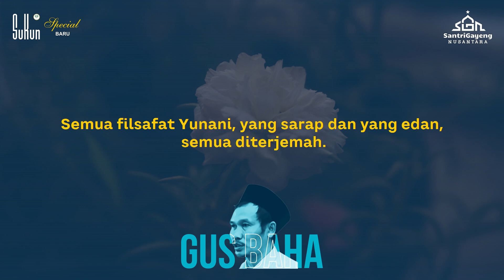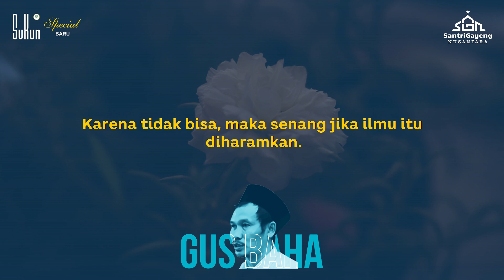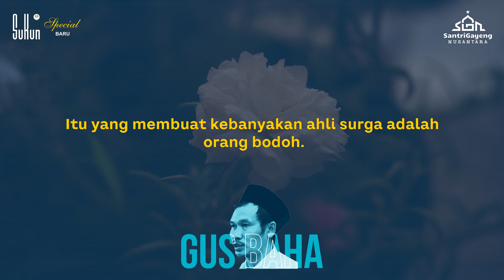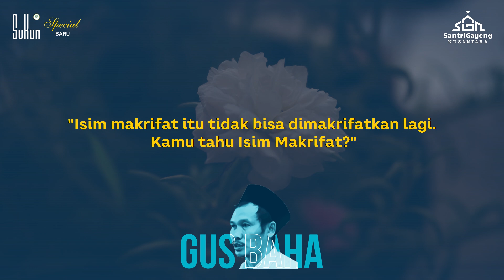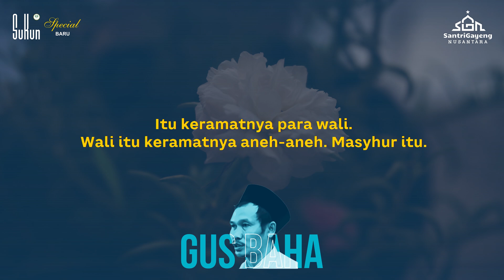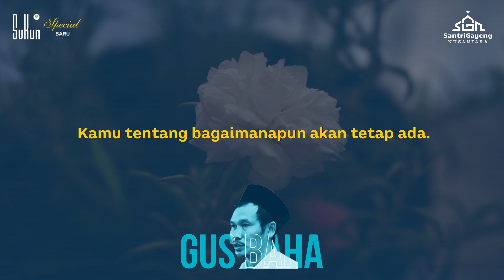Gus Baha: Ketika Imam Sibawaih Ditanya Munkar-Nakir